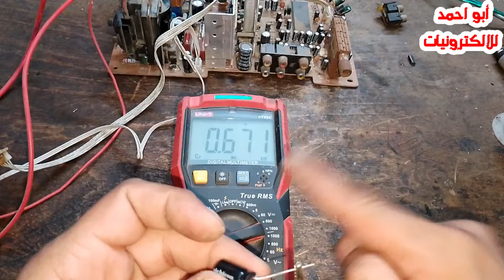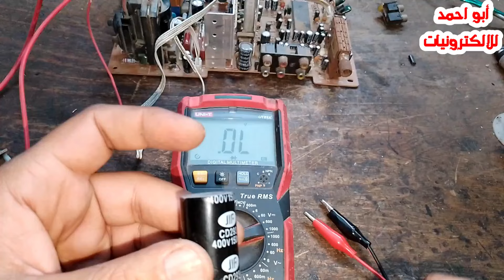أغرب معلومه هتسمعها فى حياتك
أغرب معلومه هتسمعها فى حياتك عن المكثفات الكميائيه
تعليم-صيانه
قناه مخصصه لصيانه الالكترونيات والاجهزه الكهربائيه وصنع دوائر كهربائيه ودوائر صوت ودوائر لرفع الفولت وصيانه الشاشات والتلفزيون وصيانه الريسيفرات والريسيفر المنى قناه شامله فى مختلف مجال الالكترونيات
ابو_احمد للالكترونيات
اهم الفديوهات
معرفه قيمه المقاومه عن طريق الالوان